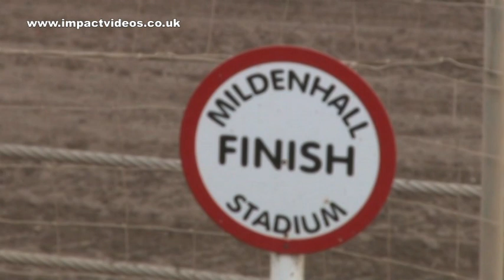Mildenhall National Saloon Stock Car World Final 2015 Impact Videos Full DVD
The complete DVD production of the 2015 World Final for National Saloon Stock Cars at Mildenhall Stadium under RDC Promotions. Also featuring Bangers Inter-Counties Teams and ORC Ministox. With action replays, every race, all the build up and driver introductions and post race interviews. Over 2 hours of entertainment.